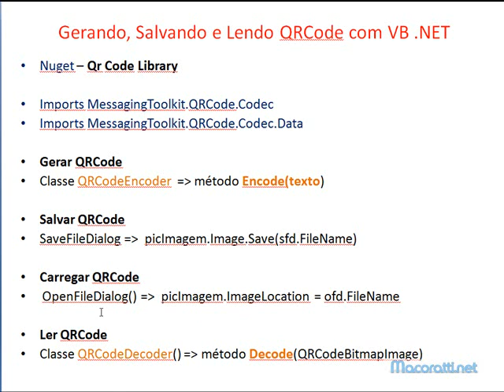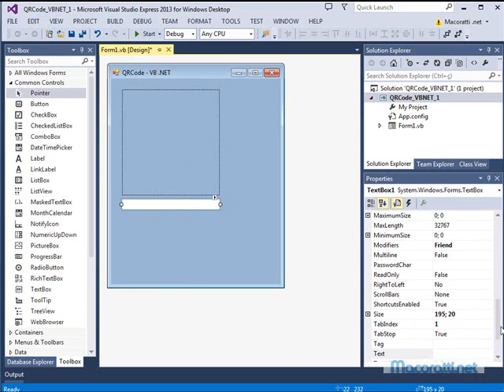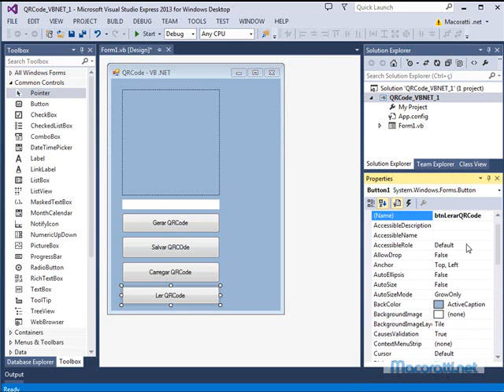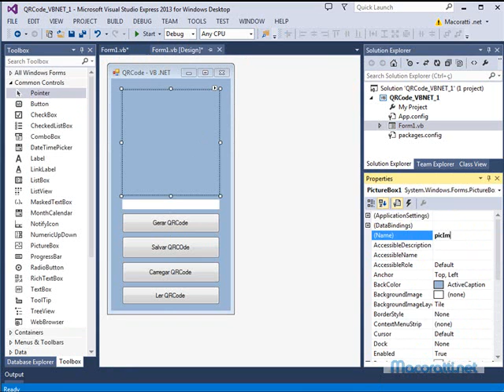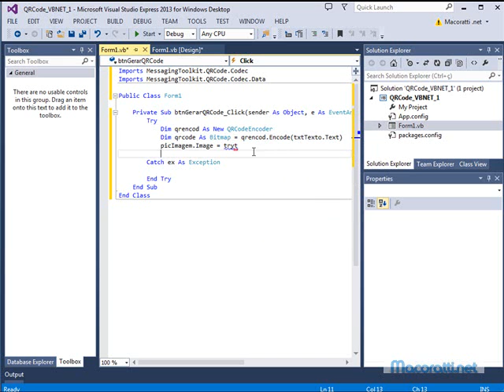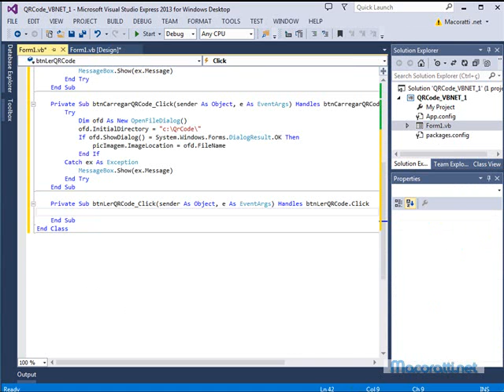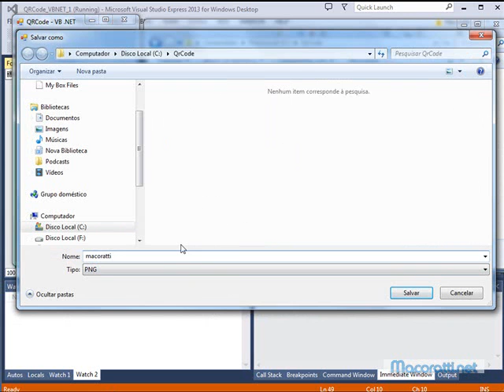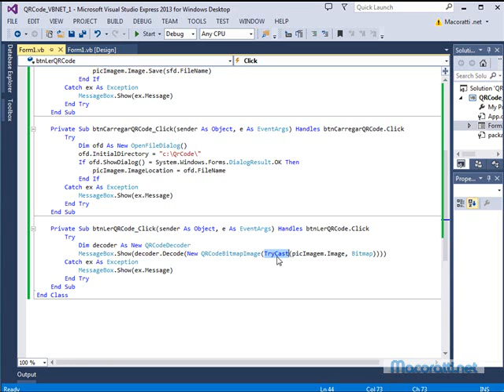VB .NET - Gerando, Salvando e Lendo QRCode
Vídeo Aula que mostra como gerar, salvar e ler códigos QR (QRCode) usando a linguagem VB .NET